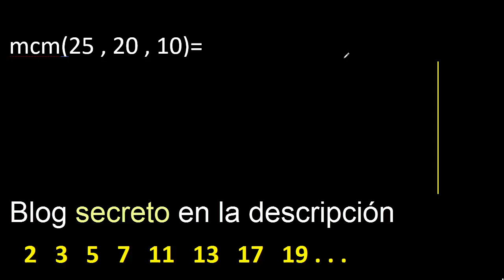mcm de 25 , 20 y 10 . Minimo comun multiplo de varios numeros con descomposicion